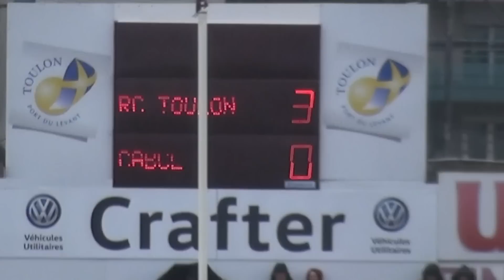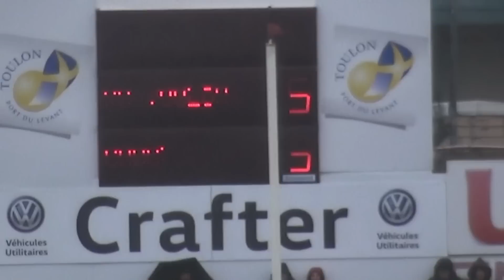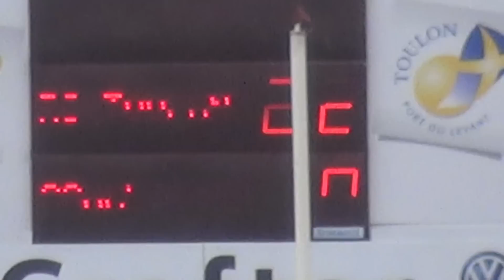R.C.Toulon / C.A.Brive 2016 (première mi-temps)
.les images sont un peu "pourrites". ceux qui étaient dans la tribune comprendront .